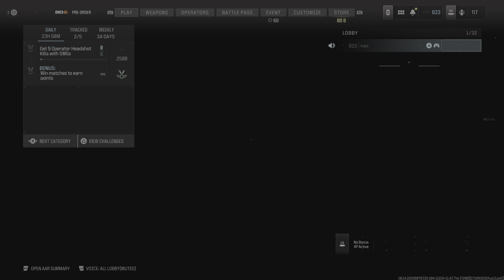Call of Duty Crazy no Scope on FFA Rust